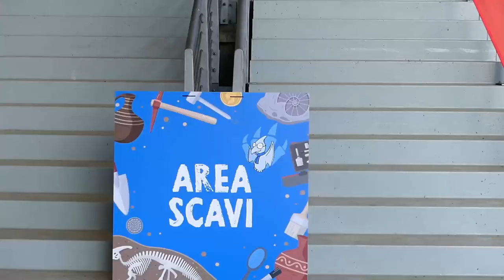"Dinosaurs Live", i dinosauri a Torino: intervista a Lara Martinetto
Paola Giannessi di Donneingamba intervista Lara Martinetto per "Dinosaurs Live". Seguiteci su